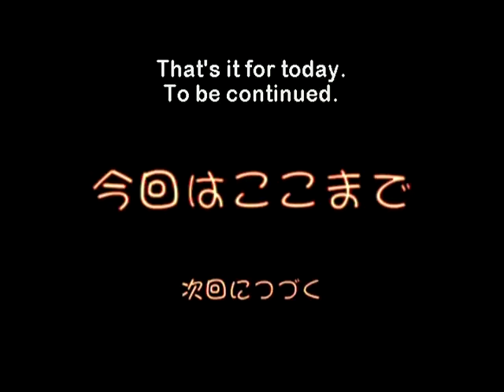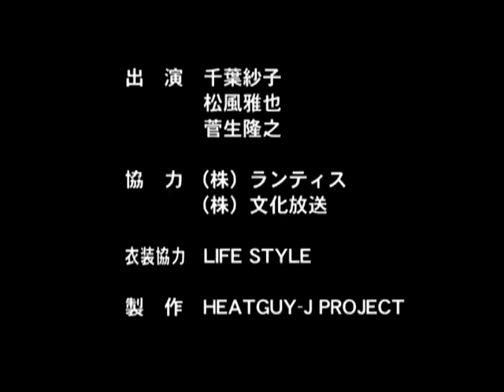Heat Guy J: Saeko Chiba's Let's Go Home part 1/2